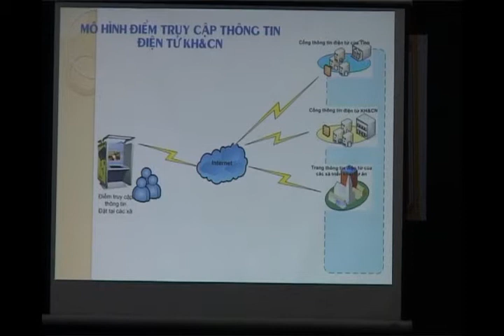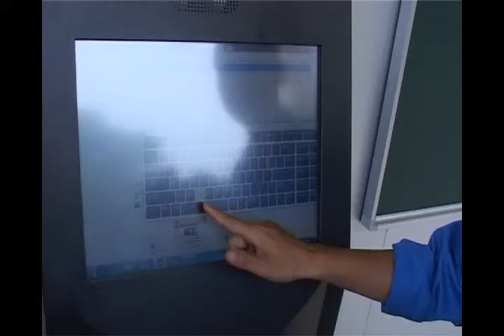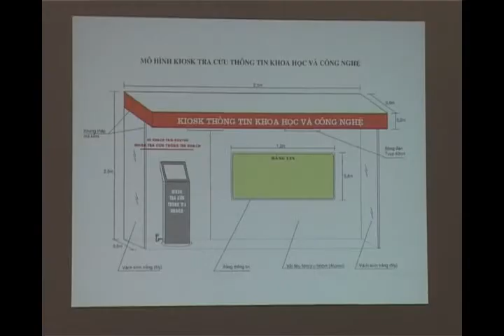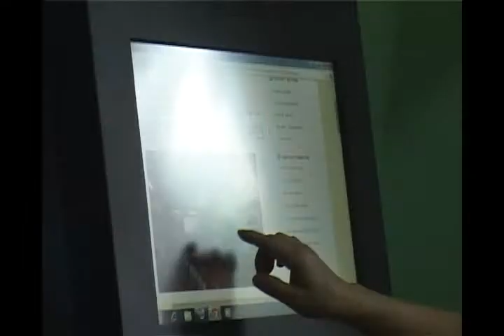Đưa thông tin khoa học công nghệ về với tuyến xã tại Thái Nguyên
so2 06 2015